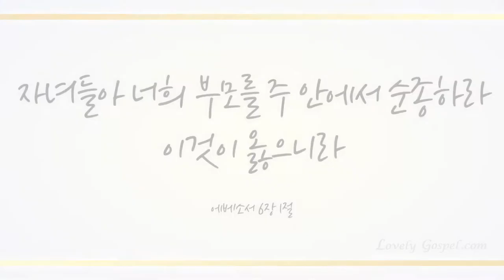내가 천사의 말 한다해도 (Without Love We Have Nothing) - 강신모 (Kang Shin-Mo)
한국인의 아름다운 음악에 나타나는 따뜻하고 정교한 정서를 세계인들에게 알리는데 크게 기여한 테너 강신모님이 '내가 천사의 말 한다해도'를 찬양합니다.

테너 강신모님은 독일 라이프찌히 오페라극장에 장미의 기사로 유럽 오페라 무대에 정식으로 데뷔하여 프랑스를 주 무대로 세계 주요 오페라 극장들과 한국의 주요 오페라 주역 가수로 활동중에 있습니다.

테너 강신모님의 찬양으로 전 세계에 그리스도의 사랑이 전달되기를 함께 기도해주시 바랍니다~

Without Love We Have Nothing (내가 천사의 말 한다해도) - Tenor, Kang Shin-Mo (테너 강신모)
작곡 : J. M. Stevens / J. M. Martin

Tenor, Shin-mo Kang has greatly spread the heartfelt and polished sentiment appearing in the beautiful voice and music of Koreans to the world. He performs “Without love We Have Nothing.”
Tenor Shin-mo Kang made his European operatic debut at Leipzig opera house in Der Rosenkavalier. He currently performs in France as well as major opera houses around the world.
Please join us in prayer that his praise will spread Christ’s love throughout the world.